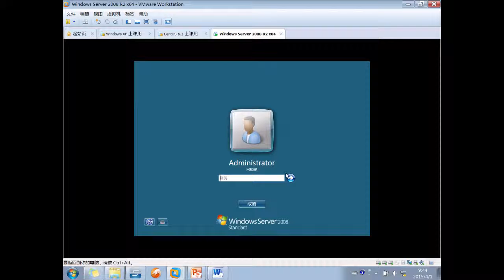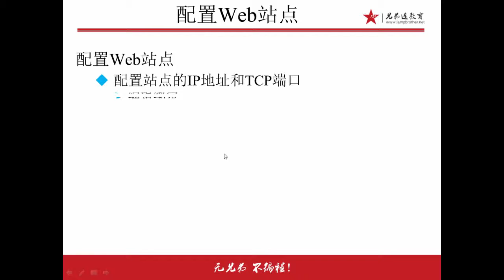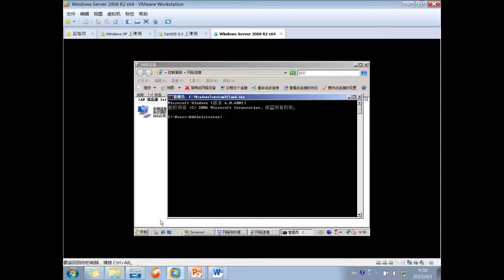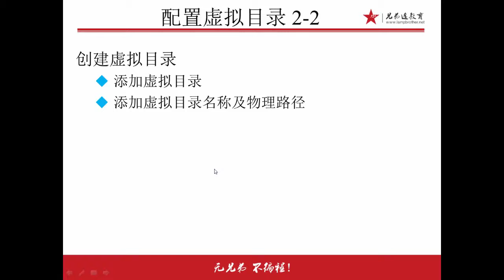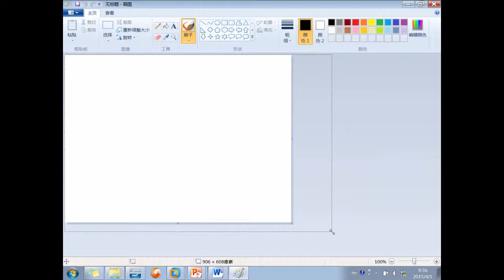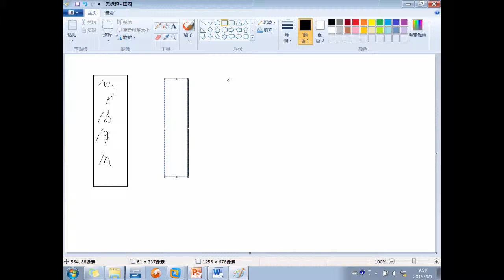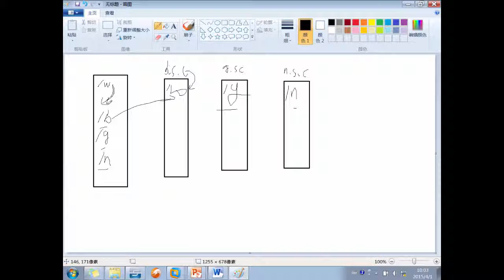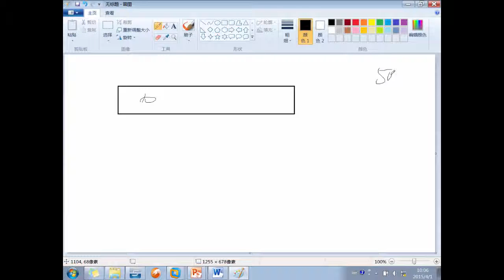兄弟连Linux运维工程师课堂实录 Windows Server2008 17 IIS操作1